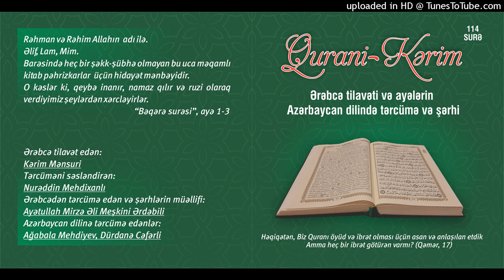055.Rəhman surəsi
Qurani Kərim

Ərəbcə tilavət edən:

Kərim Mənsuri

Tərcüməni səsləndirən:

Nurəddin Mehdixanlı

Azərbaycan dilinə tərcümə edənlər:

Ağabala Mehdiyev
Dürdanə Cəfərli